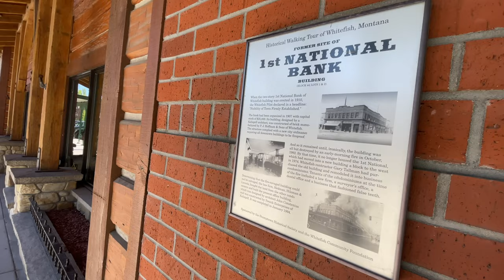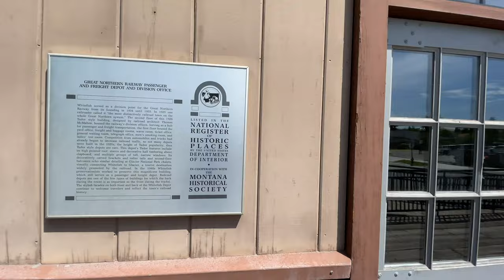WHITEFISH MONTANA TRAVEL GUIDE 4K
Whitefish Montana is a resort town located in the Northwestern United States just south of the Canadian border. This is a WhiteFish Montana travel guide that was completed in June 2021. We explore around the Whitefish river the lake and the downtown Whitefish area. We also show a little bit around the Colombia Falls area near Glacier National Park